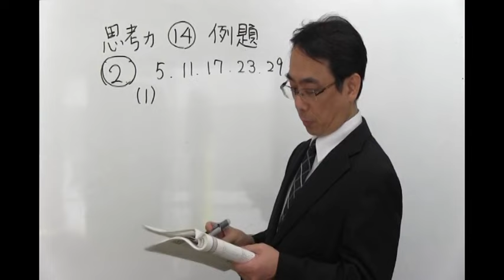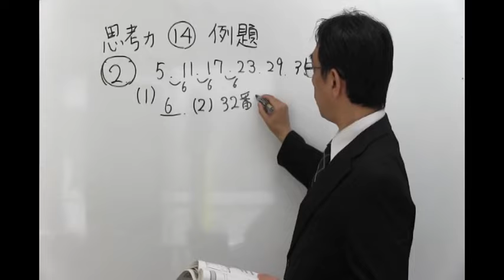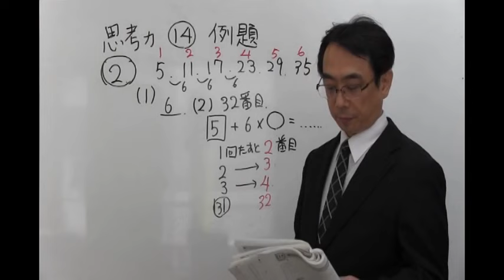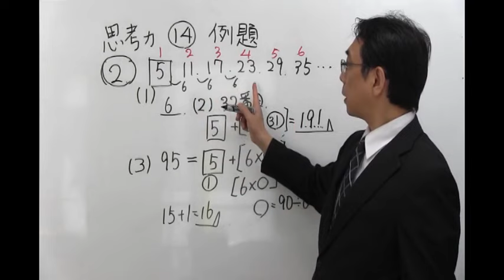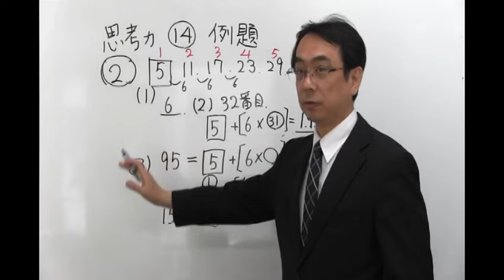桜修館対策専門プロ個別指導塾ノア 適性理系 数の規則性 N番目の数